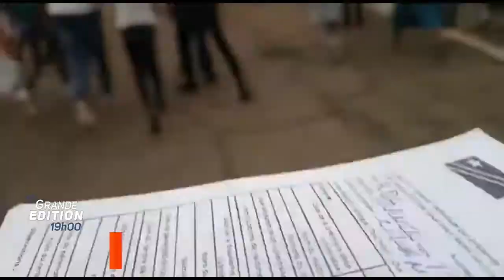GRAND EDITION 01 09 2022 début 01 septembre 2022 07 11 32